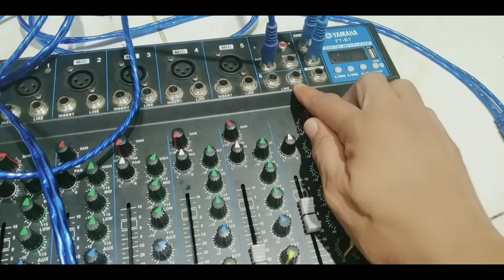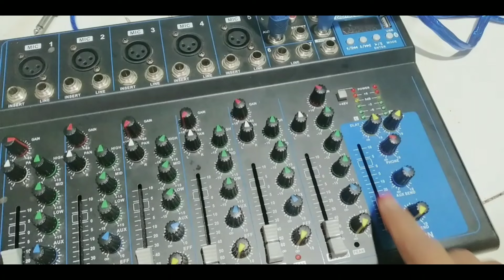kahit Hindi powered mixer Basta may active speaker